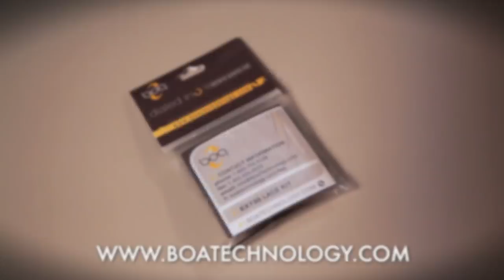BOTAS TIPO CAZADOR: ¿LAS CONOCES?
LAS BOTAS TIPO CAZADOR NO SÓLO SIRVEN PARA CAZAR, TAMBIÉN PARA VERSE BIEN EN AMBIENTES URBANOS. CONÓCELAS Y ENTIENDE POR  QUÉ SON UN ELEMENTO TRENDY

00:00 Inicio
01;06 Suelas
01:24 Elección
01:45 Terreno
02:10 Clima
02:42 Consejos de cuidado
03:48 Bota gamo X-trail
04:02 Chiruca cocker
04:50 Cierre

Visita nuestro sitio asociado de Amazon para productos de tu interés: